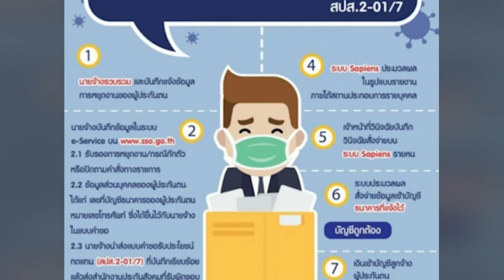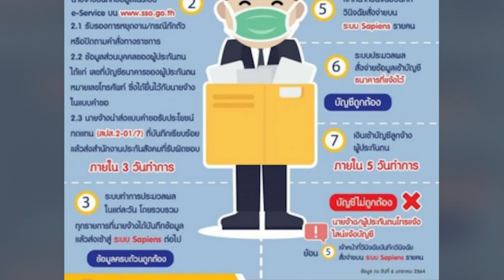สิ่งที่ผู้ประกันตน จะได้รับการช่วยเหลือ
จากกรณีมาตรการ เยียวย า CV19 รอบ 2 ประกันสังคม ได้อะไรบ้าง แม้ชวดเงิน 3,500 บาท เราชนะ ผู้ประกันตนมาตรา 33 ประกันสังคม จะได้อะไรบ้างจากการเยียวย า ระลอก 2 แม้ชวดรับสิทธิ์โครงการเราชนะ จำนวน 3,500 บาท 2 เดือน ชัดเจนแล้วว่าผู้ประกันตนมาตรา 33 ประกันสังคม เป็นกลุ่มอาชีพที่ไม่มีสิทธิ์ลงทะเบียน ได้รับเงินเยียวย ามาตรการโครงการเราชนะ จำนวน 3,500 บาท 2 เดือน แต่ประชาชนหลายคนที่อยู่ในประกันสังคม มาตรา 33 กว่า 11 ล้านคน